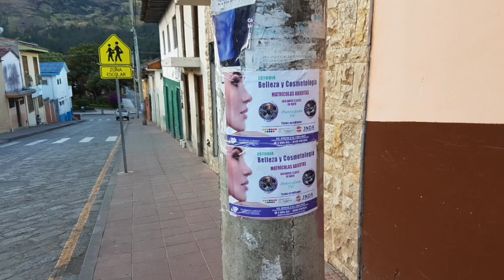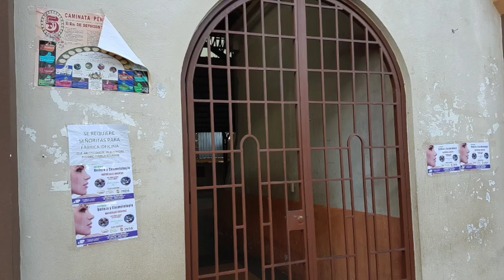Publicidad en postes dan mal aspecto a la ciudad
Todos los postes que sujetan cables eléctricos y de muchos otros servicios de Girón (con mayor notoriedad en los del centro), paredes, basureros del parque central 27 de Febrero y soportes de la cubierta del parque 25 de Junio, están llenos de afiches publicitarios de toda índole, muchos de ellos desde hace algún tiempo.
Estas malas prácticas son constantes y aunque se justifica por la falta de carteleras o papelógrafos como existen en otras ciudades para pegar y colocar anuncios, no es posible que los papeles permanezcan indefinidamente hasta que se desprendan por sí solos o por efectos del viento u otra circunstancia.
Ciudadanos comentan que debe ser compromiso de quienes las colocan, que también las retiren, caso contrario las autoridades deberían exigir la limpieza y sancionar a los responsables, para ello dentro de los afiches existen números telefónicos o cualquier otra forma de dar con quienes pegaron o autorizaron su colocación.